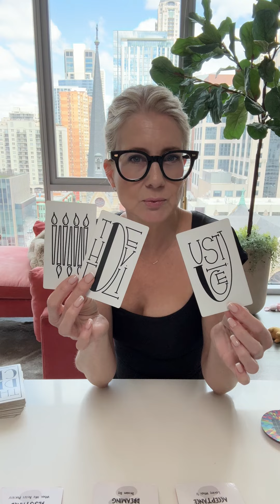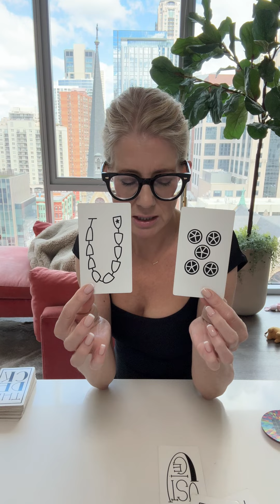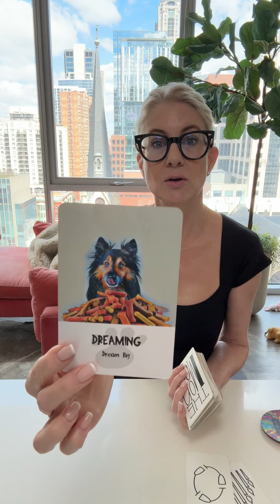VIRGO 🖤 RISE ABOVE THE DOUBTERS!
VIRGO

My offerings are as follows:
10 min reading $44.44
20 min reading $88.88
30 min reading $122.22

Please include any questions you may have or specify love / friendship / career / family / etc. Additionally, keep in mind that I don’t cover any health, fertility, or legal issues.

I will email you confirmation and projected posting date to the email on your PayPal profile. Depending on the schedule, I typically post readings 1-8 days after booking.

I do not do live / in person / zoom readings. When your reading is complete, I will email you a private link on my YouTube channel @thekikikennedy for viewing.

If you have any other questions, let me know!

♍️♍️♍️ VIRGO
(sun/moon/rising/crosswatcher)

BEWARE OF FAKE ACCOUNTS… I WILL NEVER DM YOU TO ASK YOUR SIGN/OFFER A PRIVATE READING/ASK FOR MONEY